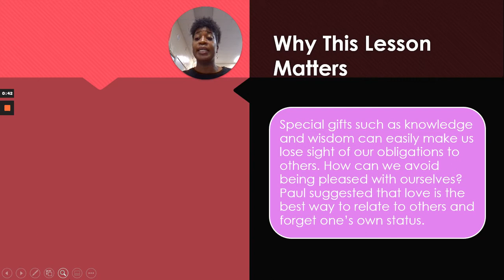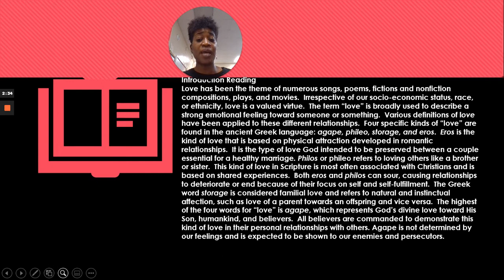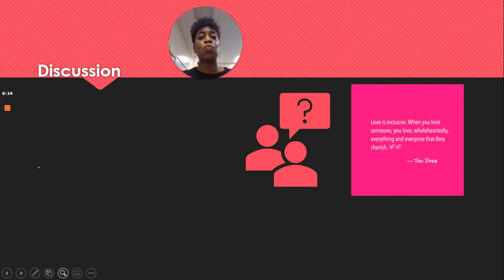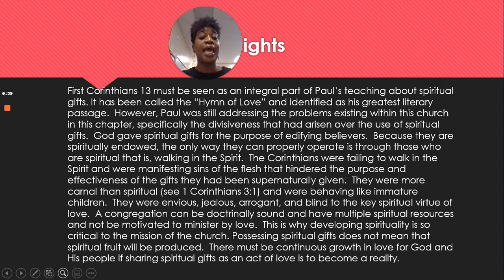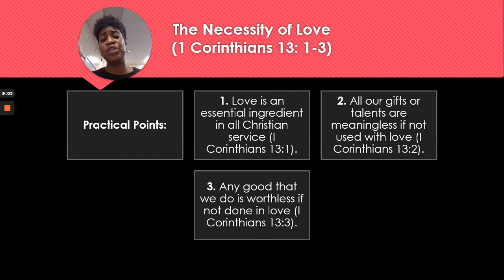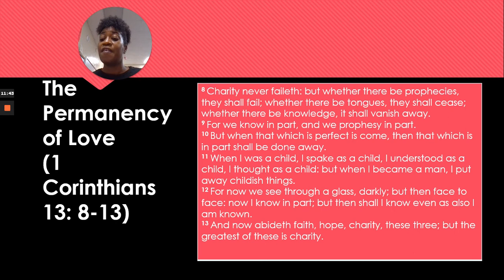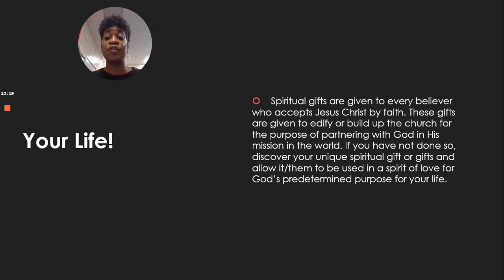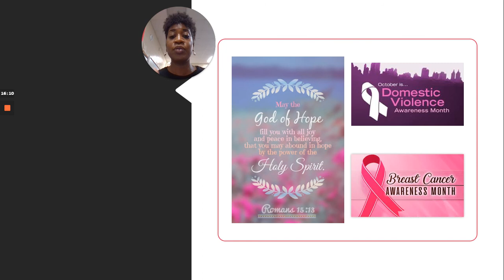20201025 - Sunday School